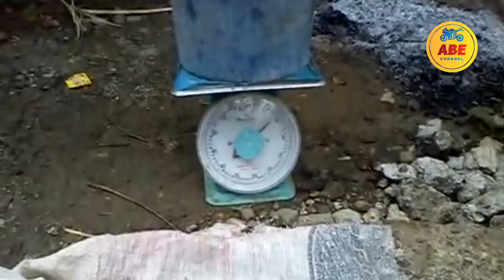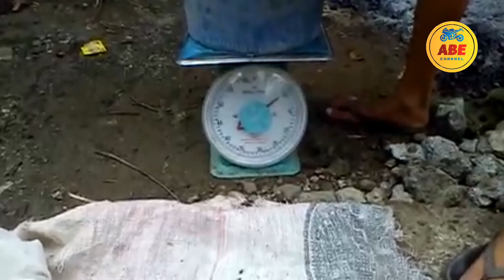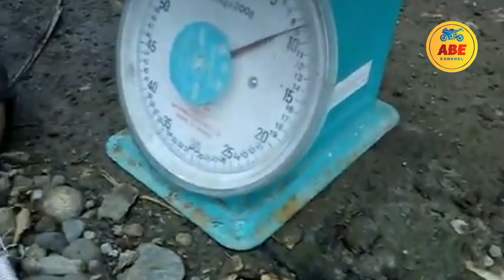Bakasyon Sa Iloilo Sabay Panunungkit ng bunga ng Mangga (Paho In Ilonggo)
Location: Bololacao, New Lucena Iloilo...

sakto gid nga bakasyon ma muol taton ka paho ah ri lang likod sa balay ah ..